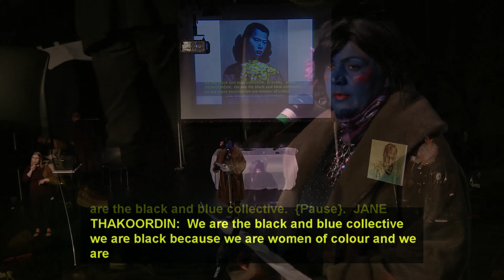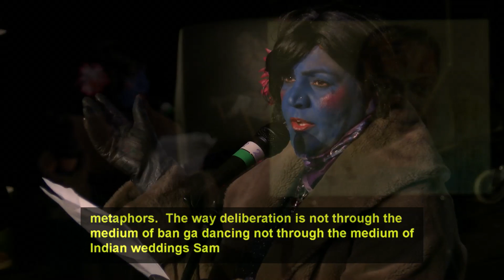Awkward Bastards 2 - Radical Practices, Jane Thakoordin & Riffat Bashir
Jane Thakoordin & Riffat Bashir, The Black and Blue Collective, give their Radical Practices presentation "Tretchikoff’s Women" at Awkward Bastards 2

Co produced by DASH, mac birmingham and LADA.

DASH's Awkward Bastards symposium in March 2015 was one of the first to engage with the spectrum of diversity from disability, ethnicity, sexuality, to gender and class. The Awkward Bastards return with ABsence in 2017 to consider the ways in which diverse artists and practices have been, are, or could be framed, and our collective responsibilities to our pasts and our futures.